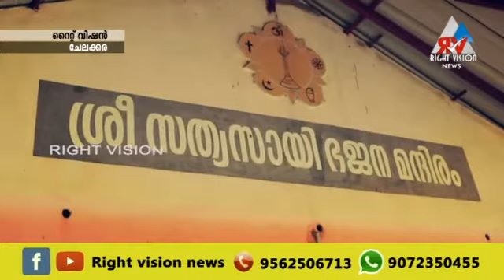ചേലക്കര:: സായിബാബയുടെ ജന്മദിനാഘോഷത്തോടനുബന്ധിച്ച് പ്രത്യേക ഹോമവും പൂജയും നടത്തി 23-11-2020